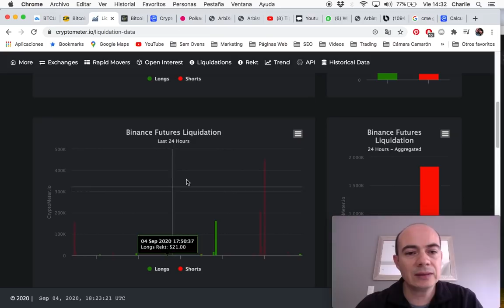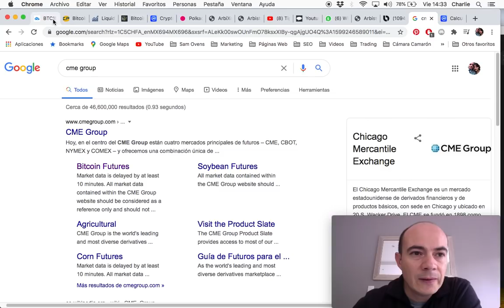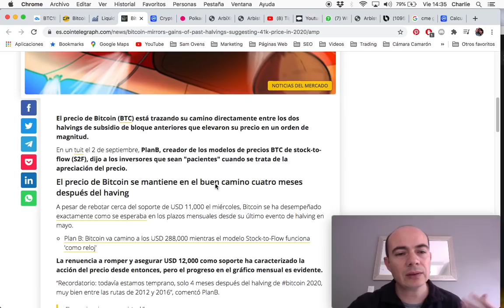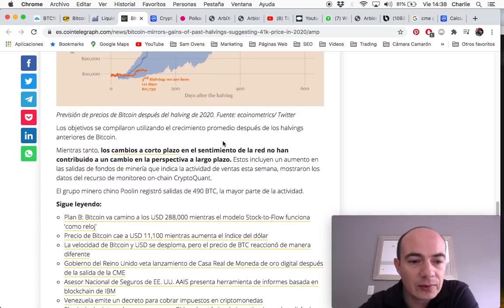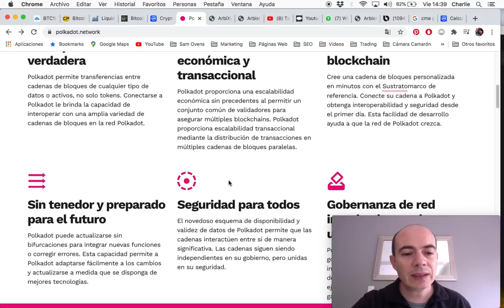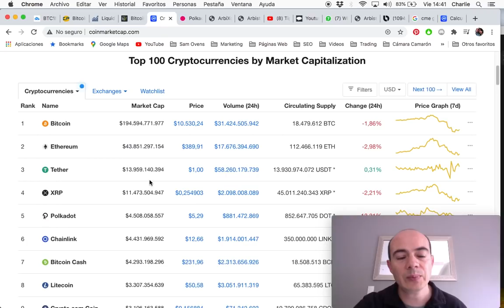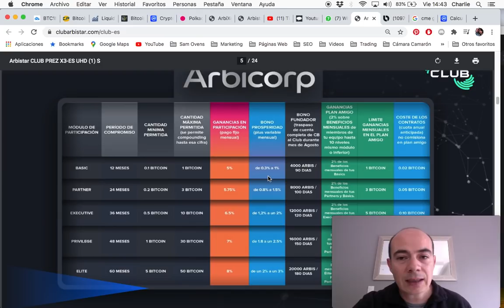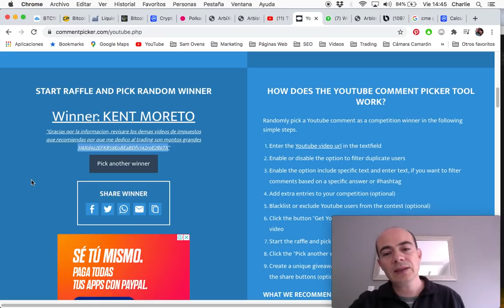BITCOIN A 41,000 DÓLARES EN 2020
Hacemos un análisis del criptomercado, revisamos algunas noticias importantes de la semana y realizamos el sorteo de fracciones de critpomonedas.

Gana fracciones de Criptomonedas GRATIS  todos los viernes!!

Compra y venta de Bitcoin.

Quantfury: Búscalo en PlayStore o App Store

Carlos Zaragoza